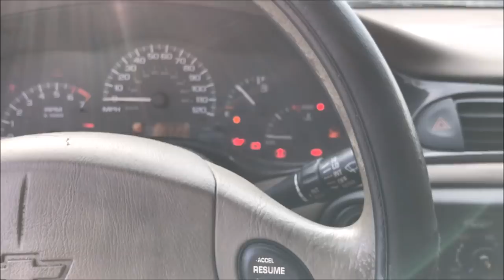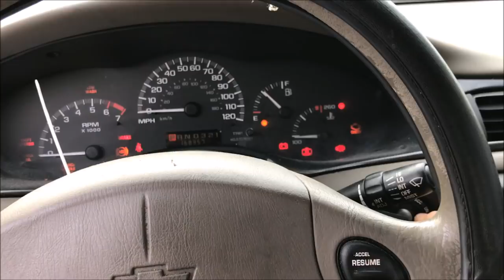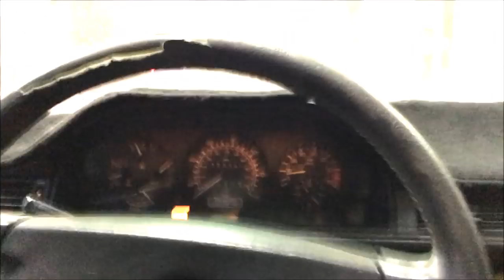I Won An AT&T Fleet Car At Copart For $250